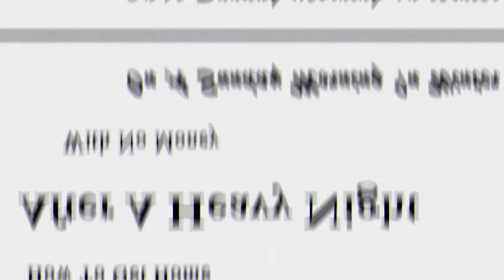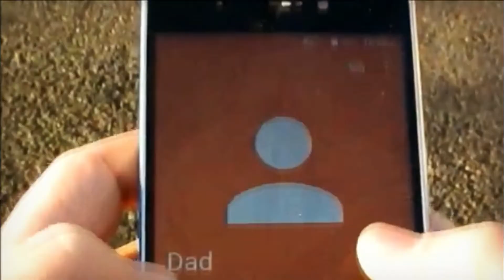Hitchin'A Ride x2